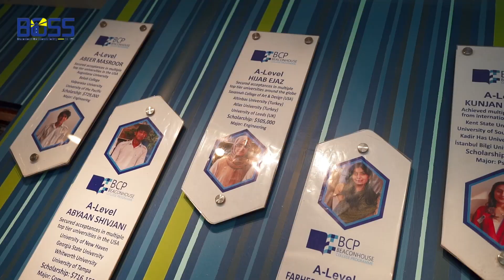BOSS MasterClass - Mr Adnan Hussain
Let’s hear what Mr Adnan Hussain has to say about his experience while conducting the BOSS MasterClass titled, “Adapting to Change & Diversifying Skills” at Beaconhouse PECHS Campus, Karachi on 19th October 2023.

Mr Adnan Hussain graduated from Beaconhouse PECHS Campus, Karachi in 1998. He is a Pakistani actor, Painter, Realtor, and Musician.

Become a part of the BSS alumni community by simply downloading the BOSS App. Available on all iOS & Android devices.